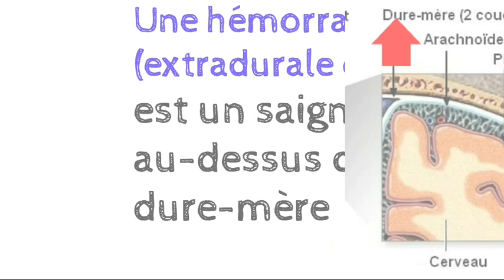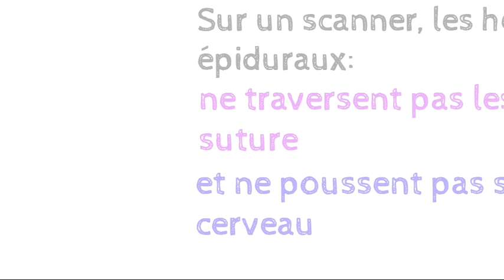l'hématome péridural extradural épidural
l'hémorragie extradural
l'hémorragie épidural
l'hémorragie péridural
l'hématome extradural
l'hématome épidural
l'hématome péridural